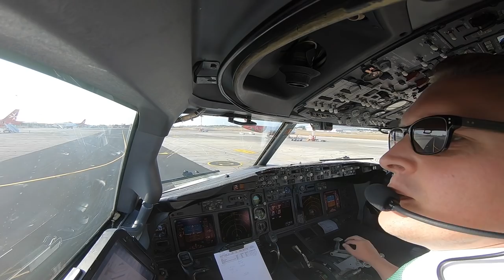Approach and Flaps 40 landing runway 31 Malta international airport (MLA LMML)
** This film is not to be used for training purposes! **

Flight from Amsterdam (also see Rare departure runway 06) towards Malta Luqa airport.
It was a very nice early morning approach towards the island.

All ATC and conversations are from this flight. Enjoy the view and movie!

Greetings,

MightyMKL

Twitter & Instagram @mightymkl